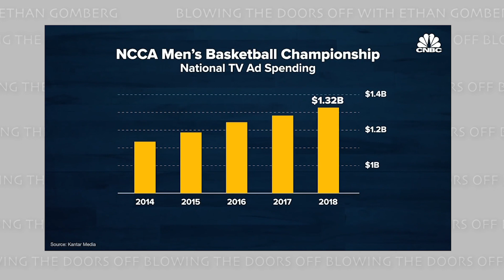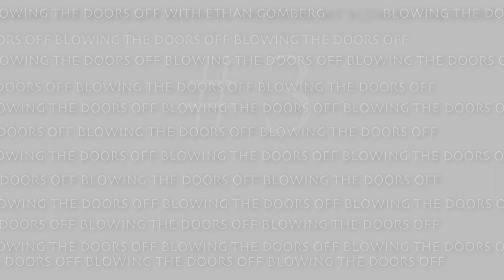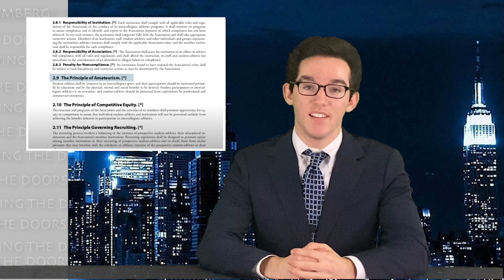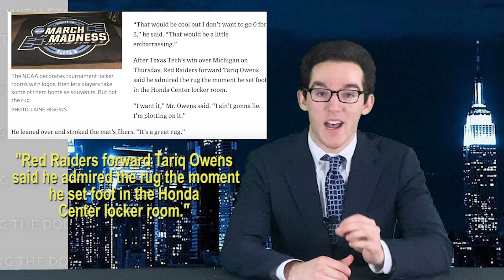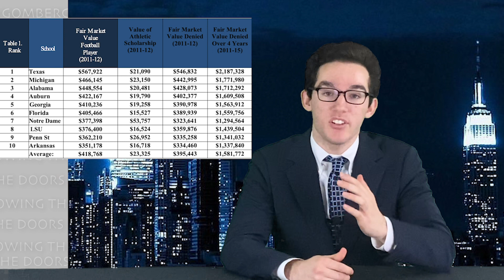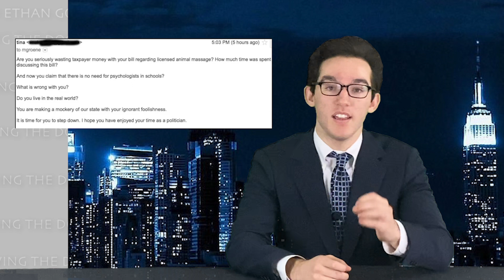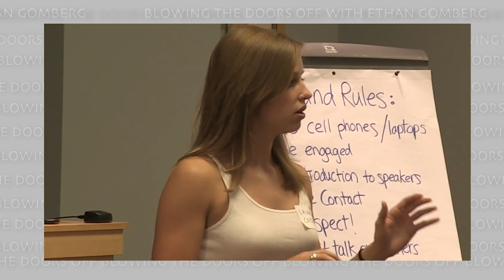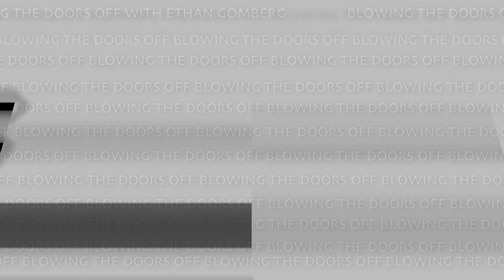Name, Image, and Likeness: Blowing the Doors Off (2020)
March Madness brings in just under a billion dollars in revenue annually. Not only does the NCAA prohibit student-athletes from receiving any compensation for the billions that they bring in, but they also enforce absurd regulations in their 400 page manual. On this episode of Blowing the Doors Off, we explore the argument of whether student athletes should be paid or not. We analyze the NCAA's flawed definition of the term amateurism, and how it has been used to exploit student-athletes over the years. We break down the recent law that has been passed in states around the country (Fair Pay to Play Act - S.B. 206) and the NCAA's response to the case of Name, Image, and Likeness (NIL). Lastly, we offer a more accurate parody of what a day in the life of a student-athlete truly looks like.